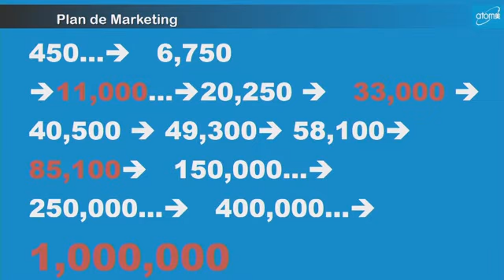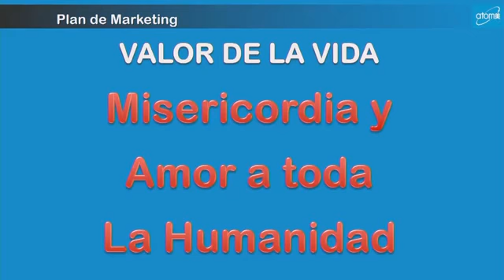DM Juan Kook: Plan de Compensación